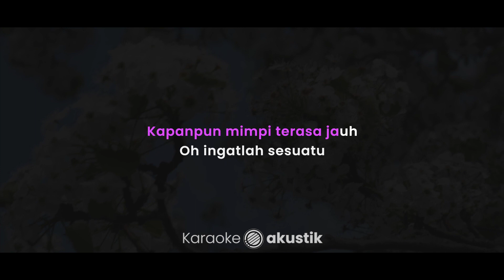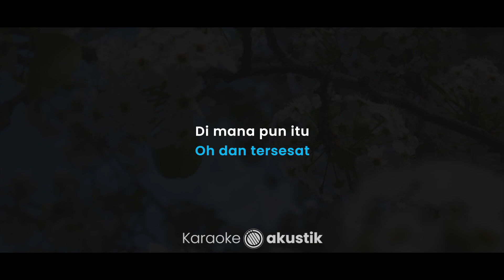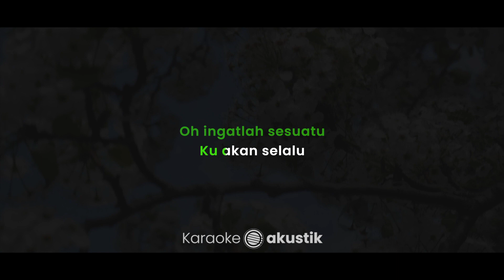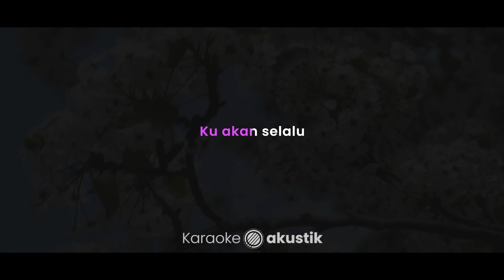Sayap Pelindungmu – The Overtunes (KARAOKE AKUSTIK - FEMALE KEY)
Lirik :

Sayap Pelindungmu

Saat kau jatuh
Lukai hati
Di mana pun itu

Saat kau lemah
Dan tak berdaya
Lihat diriku
Untukmu

Kapanpun mimpi terasa jauh
Oh ingatlah sesuatu
Ku akan selalu
Jadi sayap pelindungmu

Saat duniamu mulai pudar
Dan kau merasa hilang
Ku akan selalu
Jadi sayap pelindungmu

Saat kau takut
Dan tersesat

Air matamu
Takkan terjatuh
Lihat diriku
Untukmu

Oh ingatlah sesuatu
Ku akan selalu
Jadi sayap pelindungmu

Ku akan selalu
Jadi sayap pelindungmu

Walau kau tak sanggup
Ku takkan menyerah
Ku ada untukmu

Oh ingatlah sesuatu
Ku akan selalu
Jadi sayap pelindungmu

Ku akan selalu
Jadi sayap pelindungmu
Ku akan selalu jadi sayang pelindungmu

Pencipta lagu : Ben Earle / Daniel Neil Mcdougall / Mada Emmanuelle / Mikha Angelo / Reuben Nathaniel